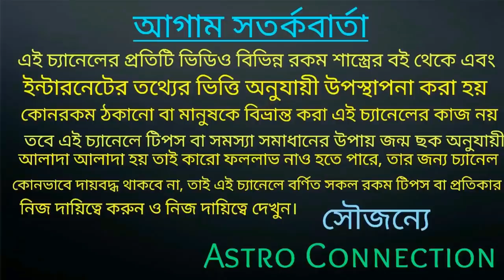আগামী 3 মাস 15 দিন পর থেকে রাহু ও কেতু এই 7 রাশি কে দুহাত ভরিয়ে দেবে।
বন্ধুরা এই ভিডিওতে আমি বলেছি আগামী 3 মাস 15 দিন পর থেকে রাহু ও কেতু এই
7 রাশি কে দুহাত ভরে দেবে কোন সে সৌভাগ্যবান 7টি রাশি তা জানতে ভিডিওটি পুরো দেখুন।